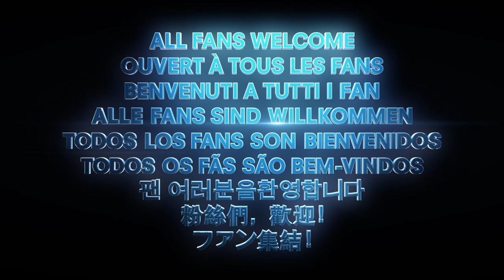'DC FanDome' Event Trailer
A deeper look and sneak preview of everything that the DC FanDome has to offer hosted by Aisha Tyler.

'DC FanDome' takes place on August 22, 2020.